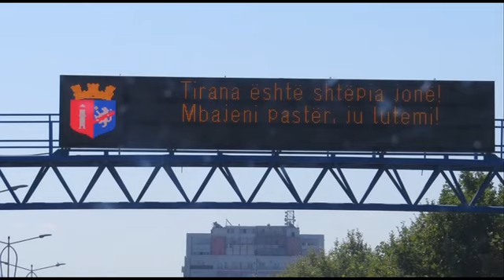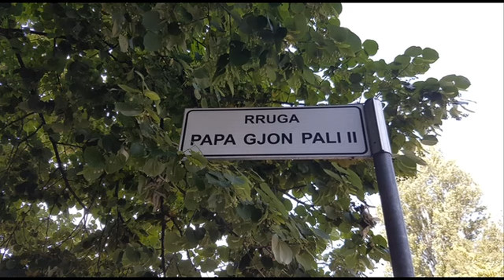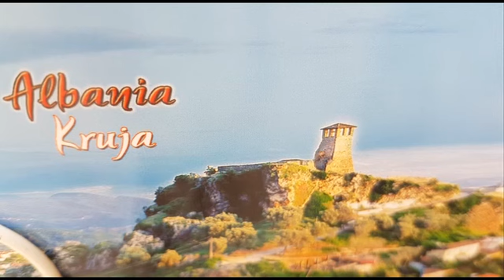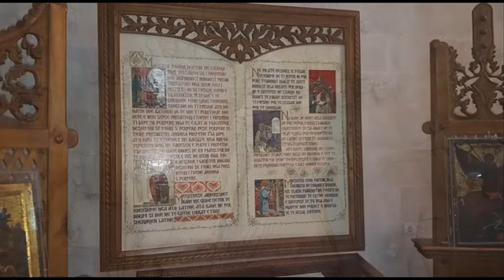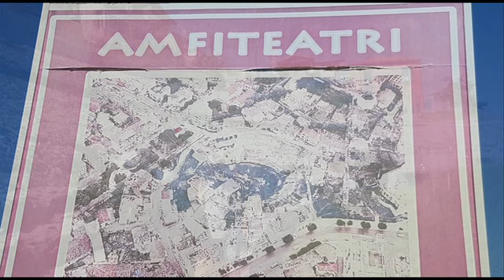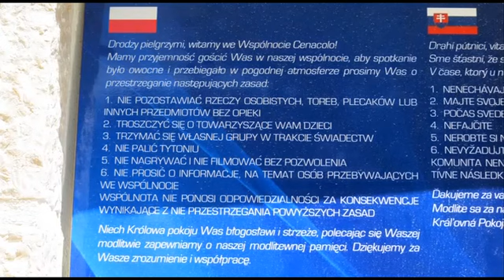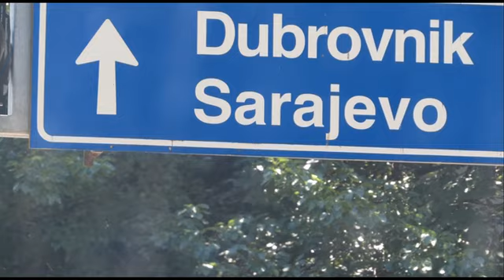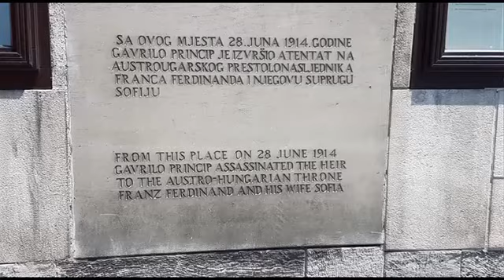Bałkany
Film ten ukazuje piękno Bałkanów widziane oczami pielgrzymów. Wszystkim błogosławi ks. Kazimierz